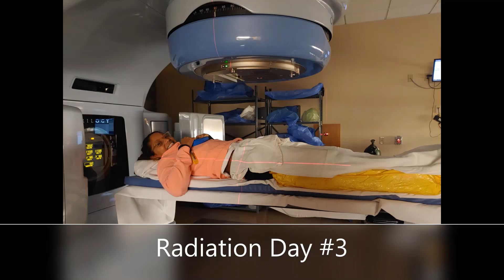MBC 1st week of New Regimen Full Update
Video and Pictures update of 1st week of new MBC Regimen